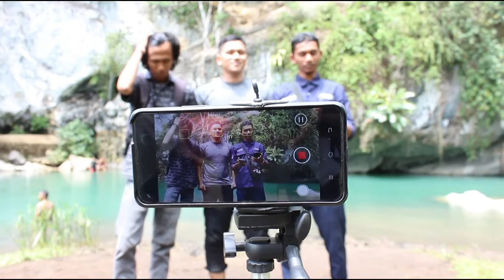WISATA ALAM PUCOK KRUENG ACEH BESAR..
Pucok Krueng merupakan salah satu tempat wisata berupa hulu sungai yang terletak di kawasan Kecamatan Lhoknga, Kabupaten Aceh Besar, Provinsi Aceh. Nama Pucok Krueng sendiri diambil dari bahasa lokal yang memiliki arti ujung atau muara sungai.
Sungai yang tidak terlalu luas itu memiliki air berwarna biru tosca, menyerupai telaga. Air tersebut berasal dari mata air yang keluar dari bibir gua serta celah-celah tebing bebatuan yang menjadi latar tempat wisata ini.
Keindahan panorama alam yang dihamparkan membuat para pengunjung tak ingin melewatkan dan mengabadikan moment-moment saat berkunjung. Bahkan, tak jarang sebagian wisatawan juga terihat menceburkan diri karena tergoda dengan bersihnya air yang bermuara ke Pantai Lhoknga itu.

Comment Dibawah Yaa...